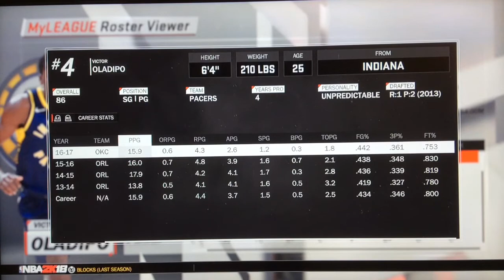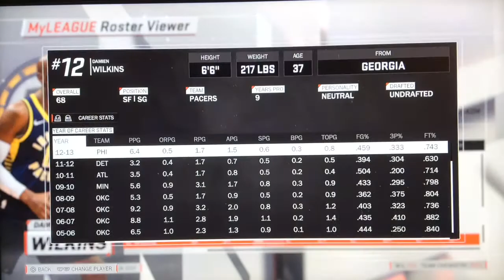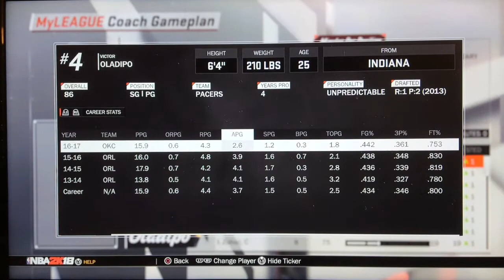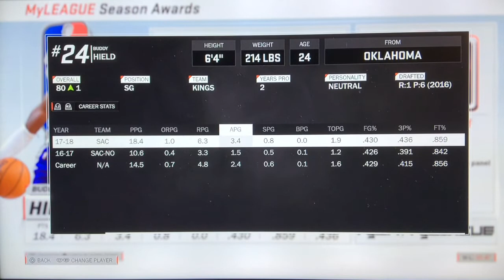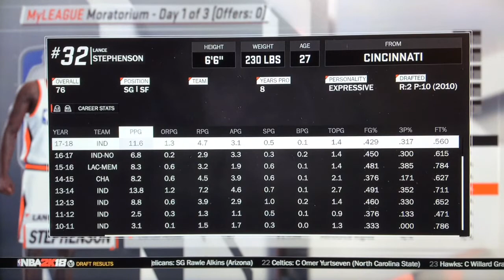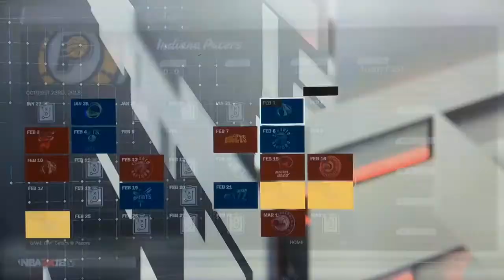BRINGING PAUL GEORGE BACK! NBA2K18 Indiana Pacers Rebuild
Sorry this is uploaded late today